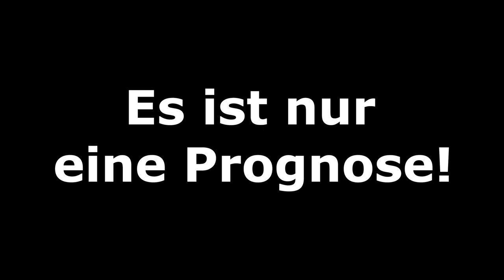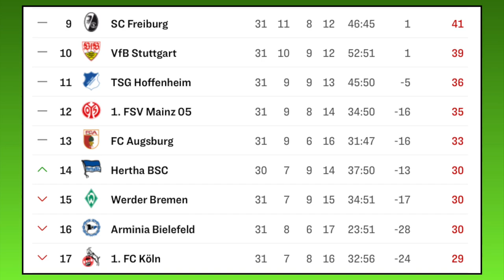[PS5] FIFA 21: Hertha BSC - SC Freiburg l Nachholspiel - 30.Sp. Bundesliga l Deutsch [FULL HD]